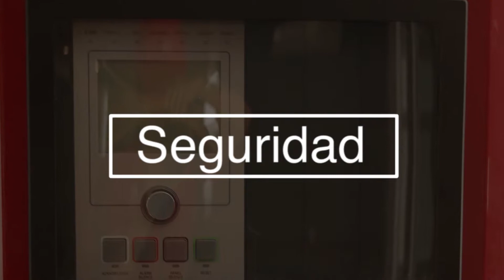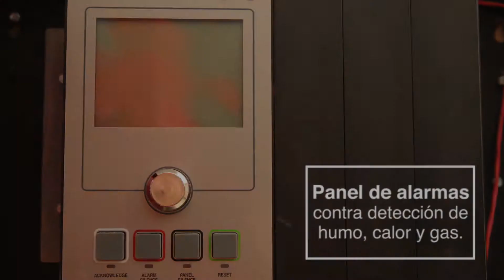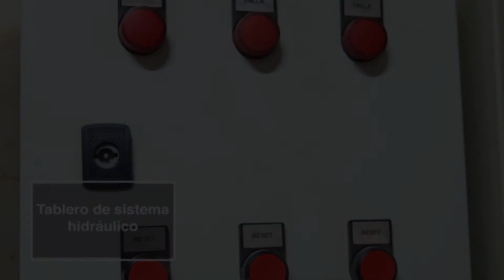Espacio Monraz Timelapse y Características